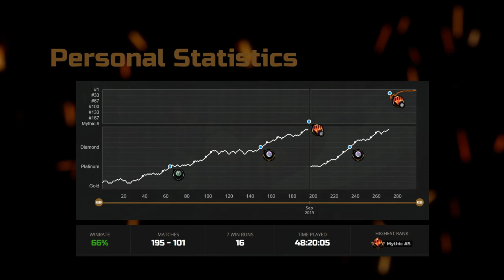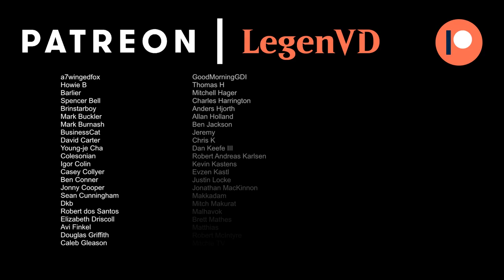Defenders - Dominaria United Standard - MTG Arena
Magic: The Gathering Arena deck tech & gameplay with a black white defenders deck, featuring Walking Bulwark, Blight Pile and Wingmantle Chaplain from Dominaria United in Standard.

00:00 - Deck Tech
03:03 - Match 1
10:37 - Match 2
16:02 - Match 3
20:45 - Match 4
28:00 - Match 5
30:48 - Match 6
34:15 - Match 7